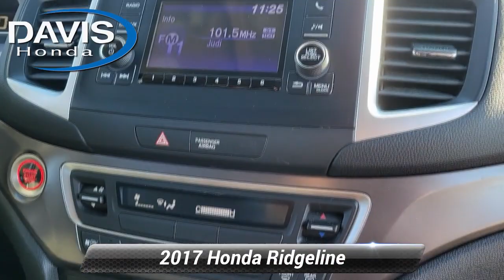Used 2017 Honda Ridgeline RT, Burlington, NJ 14588U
Davis Honda

This car is a FRESH TRADE-IN. It has passed a safety inspection. It is offered at PRE-AUCTION pricing for a limited time. It is offered in AS-IS condition. This vehicle is located at Davis Certified Pre-Owned in Burlington NJ. FREE Auto Check vehicle history report is available upon request. Davis Certified Pre-Owned is not responsible for typographical errors. See salesperson for complete details. Recent Arrival!*br**br*Awards:*br* * JD Power Automotive Performance Execution and Layout (APEAL) Study * 2017 IIHS Top Safety Pick+ (When equipped with Honda Sensing and specific headlights) * 2017 KBB.com Best Resale Value Awards * 2017 KBB.com 10 Favorite New-for-2017 Cars * NACTOY 2017 North American Truck of the Year * 2017 KBB.com Brand Image Awards * 2017 KBB.com 10 Most Awarded Brands*br*Kelley Blue Book Brand Image Awards are based on the Brand Watch(tm) study from Kelley Blue Book Market Intelligence. Award calculated among non-luxury shoppers.  Davis Honda is not responsible for typographical errors. See salesperson for complete details.*br**br*Reviews:*br* * Class-leading ride and handling makes it a comfortable daily driver; advanced all-wheel-drive system adjusts to varying terrain; less expensive two-wheel-drive version now available; modern interior is roomy and attractive; backseat more accommodating of people and cargo; best fuel economy in the segment; dent-resistant bed with exclusive trunk and two-way tailgate; can shoulder more payload than competitors. Source: Edmunds

[RLVID:10787:62d75a1d669cb747:12b76284a0615142:1]